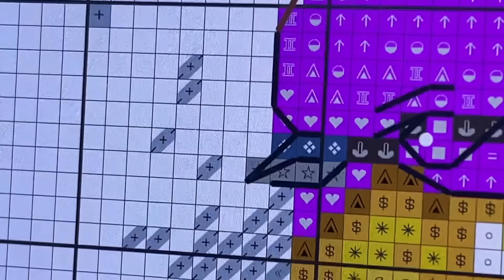Вышиваем на аиде 16 живой процесс